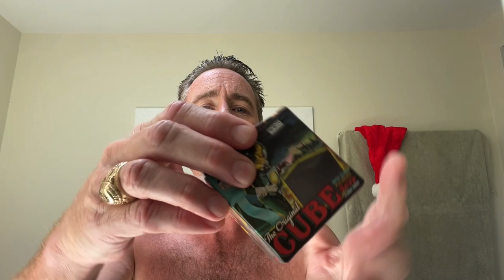Christmas in July Shave!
Buy my NEW Sinatra Lennon signature shaving brush from DS Cosmetics